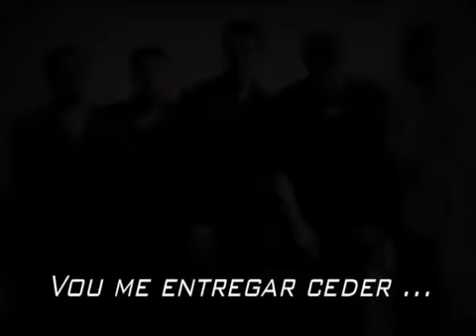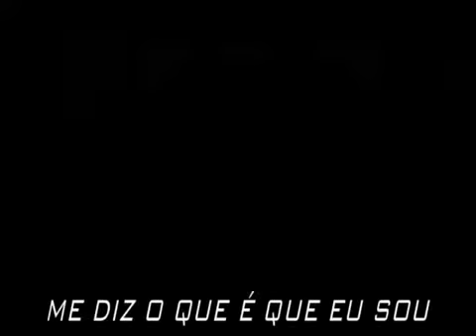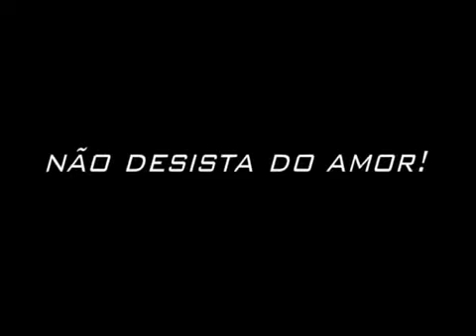Outros Episódios Everton Diego Labirinto 38